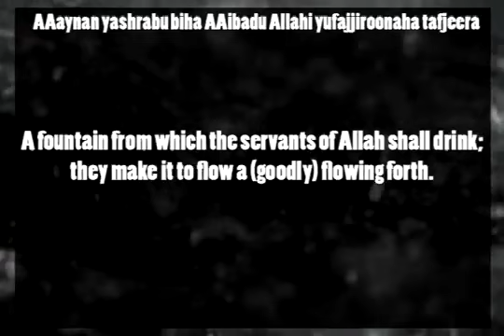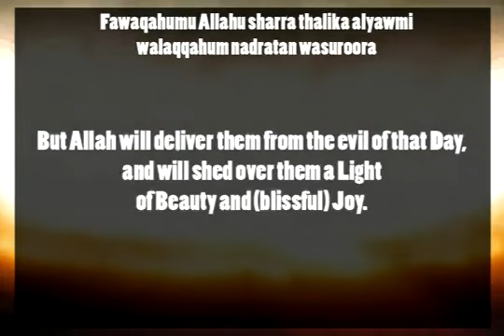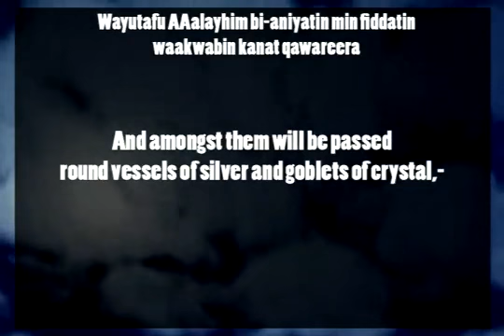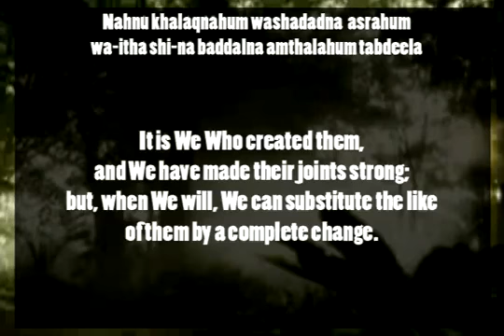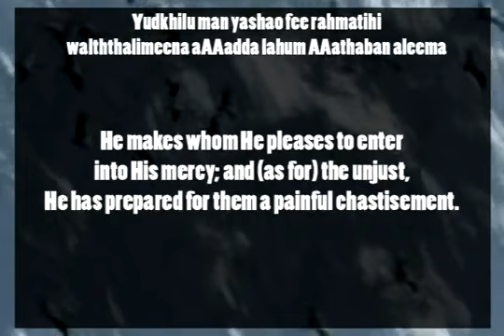Surah 76 Al-Insan (The Man, Human)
Recited by Ibrahim Al Jibreen with English translation and transcription.

This Madinan surah, also called Sūrat al-Dahr, is the 76th sura of the Qur'an with 31 ayat

This surah speaks of how man is tested, and what the results will be for evil doers and for the righteous